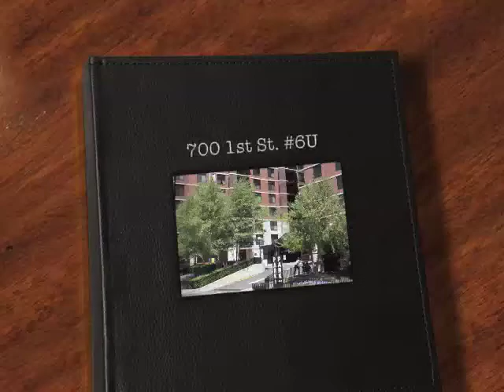The Sky Club 6U, Hoboken Condo for Sale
Convenient living in this spacious 1br 1 bath condo. Large western-facing terrace of living room. Open kitchen w/ wine rack, full granite counters (no formica) & s/s appls. Spacious bedroom w/ abundant closet space. All H/W floors. w/d in unit. Central air. Full service luxury building. 24/7 concierge, free shuttle to path. Parking and fitness center available on site for additional fee.